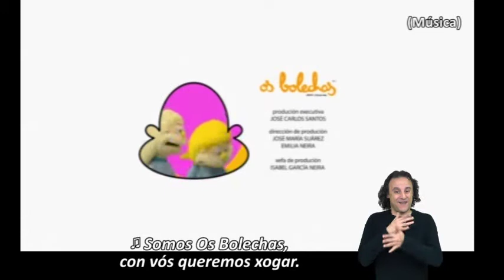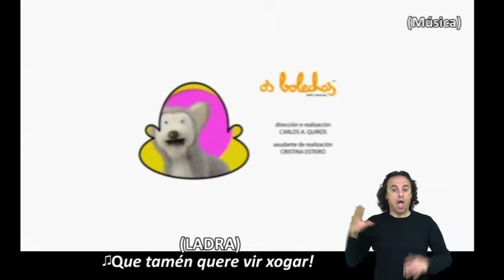Que imaxinación - Os Bolechas en lingua de signos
Os capítulos da coñecida serie dos Bolechas están desde hoxe no Portal da Lingua Galega con subtítulos en lingua de signos para resultaren accesibles a persoas xordas ou con discapacidade auditiva.

Así, avánzase un pasiño máis nunha das principais demandas das persoas con discapacidade, que reclaman accesibilidade aos medios audiovisuais. Algo especialmente importante na infancia para alcanzar os obxectivos de calidade de vida e de plena igualdade de oportunidades.

Desde hoxe todos os nenos e nenas poden gozar da súa serie favorita e aprender coas aventuras de Carlos, Pili, Loli, Braulio, Sonia, Tatá e Chispa.